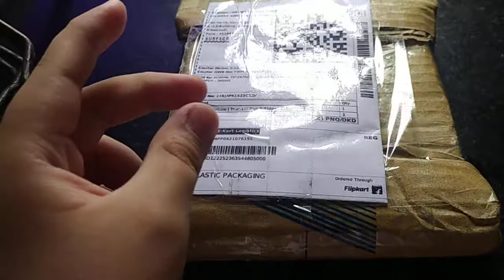asmr pop it unboxing